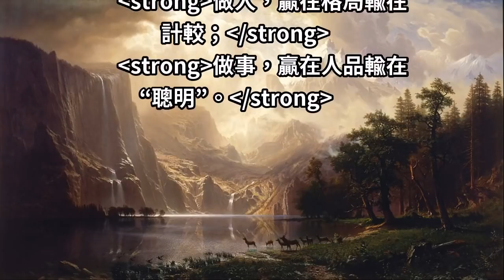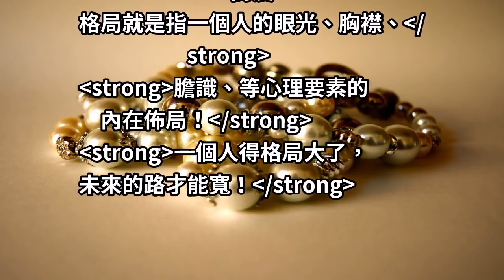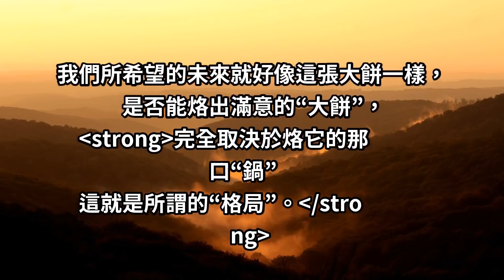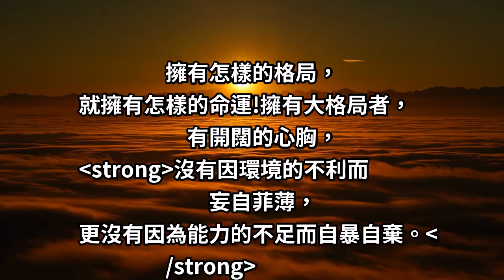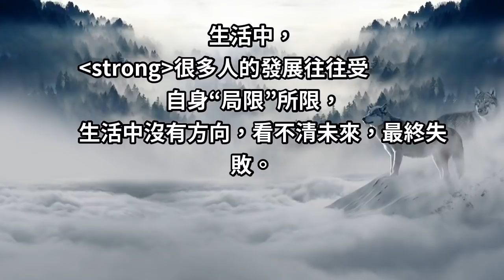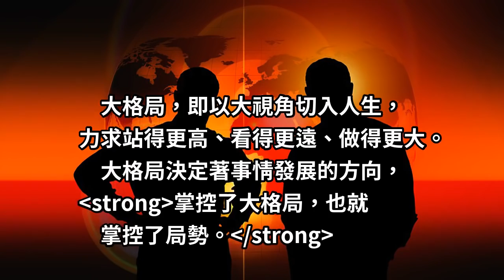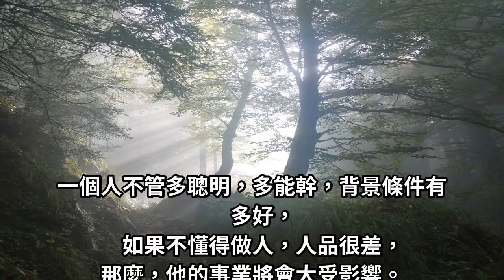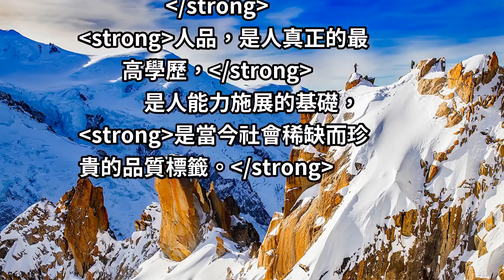想要成就偉大事業，就要記住一句簡單的話：做人，贏在格局，輸在計較！